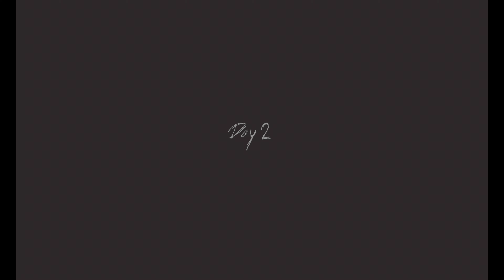Granny 3 | Intense Train Escape!!!🚄👻Most Horror! (4K)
Welcome to you me veauvers i am sure you Had the subscribe if you do not subscribed my chanel than hate the red button to subscribe my chanel and i am gona show about gaming in this chanel like GTA 5 and MINECRAFT AND MORE and like this video you watching in this chane byby and Enjoy my videos